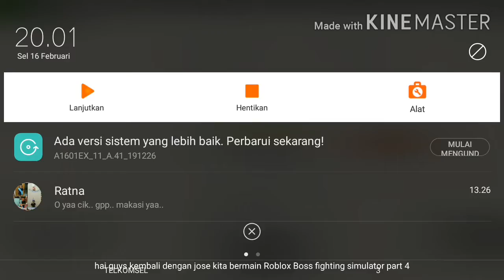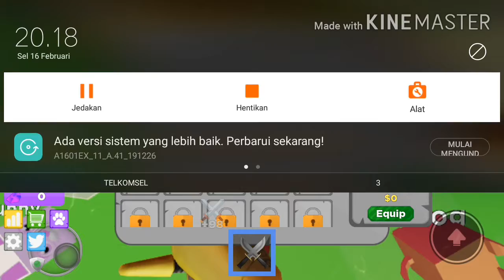Main Roblox bos fighting simulator part 4